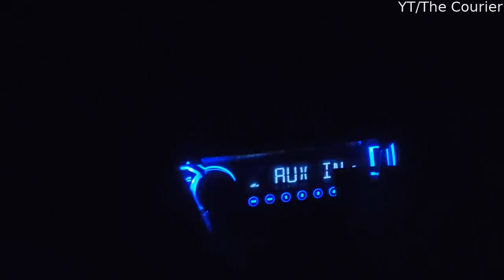Dash Cam Appears to Have Night Vision || ViralHog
Occurred on October 17, 2021

"My Rexing dash camera has an extremely sensitive camera sensor that is, well, comparable to night vision."